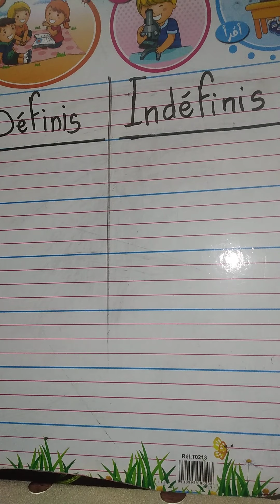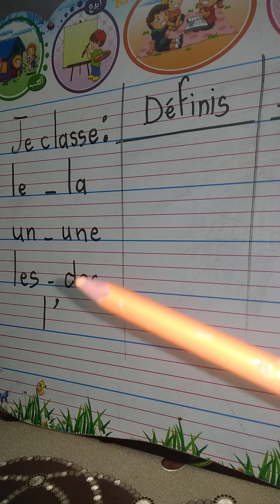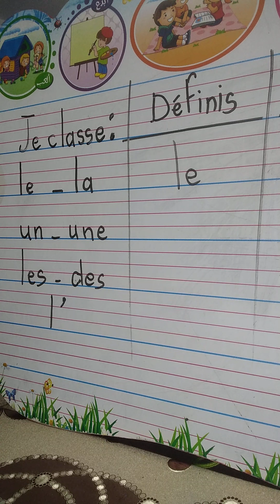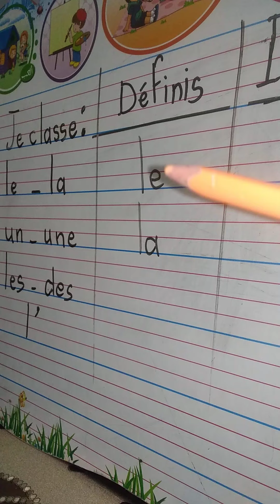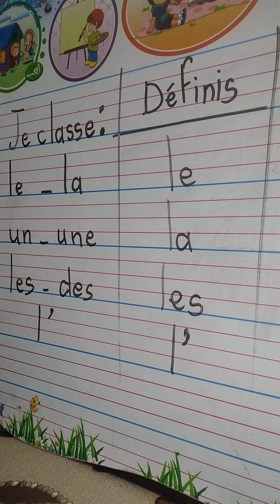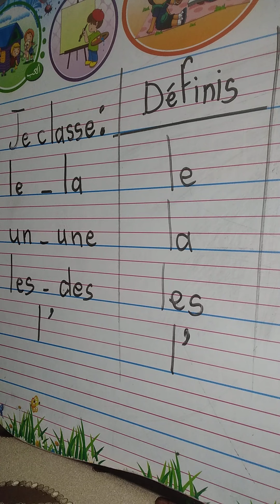مراجعة العطلة 👩‍🏫|مراجعة في العطلة 🤩|مراجعة عطلة الشتاء 🌧️✍️| تمرين رائع واختبار الذاكرة في الاخير 🧠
سنة_رابعة#
سنة_خامسة#

مراجعة العطلة في اللغة الفرنسية للسنة الرابعة ابتدائي تمرين مهم ل مراجعة في العطلة او مراجعة عطلة الشتاء  .لتثبيت المعارف السابقة اذن تجدون مراجعة العطلة الشتوية 2021 وهذه المراجعة طبعا مراجعة في الفرنسية او مراجعة لغة فرنسية سنة رابعة ابتدائي لغة فرنسية سنة 4 إبتدائي
ويمكن ان نقول ايضا ان هذا الفيديو هىو مراجعة العطلة في اللغة الفرنسية للسنة الخامسة ابتدائي تمرين مهم ل مراجعة في العطلة او مراجعة عطلة الشتاء  .لتثبيت المعارف السابقة اذن تجدون مراجعة العطلة الشتوية 2021 وهذه المراجعة طبعا مراجعة في الفرنسية او مراجعة لغة فرنسية سنة خامسة ابتدائي لغة فرنسية سنة 5 إبتدائي